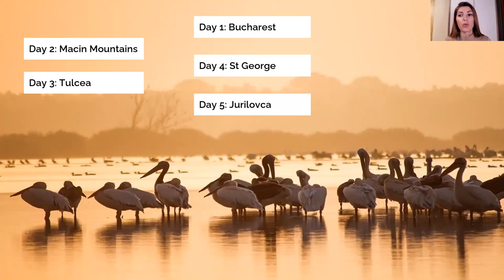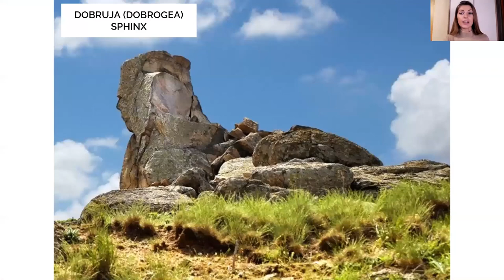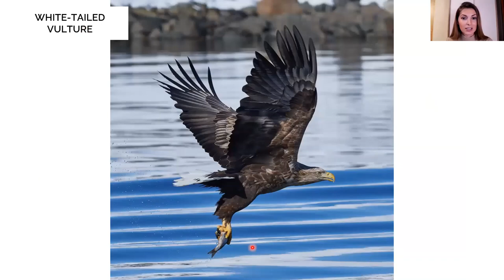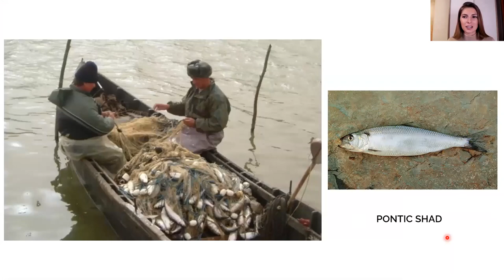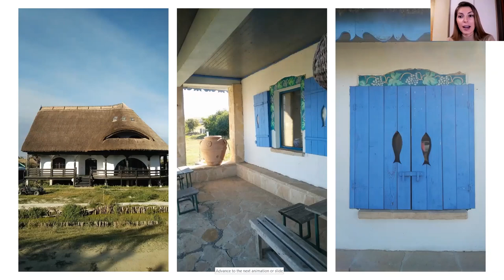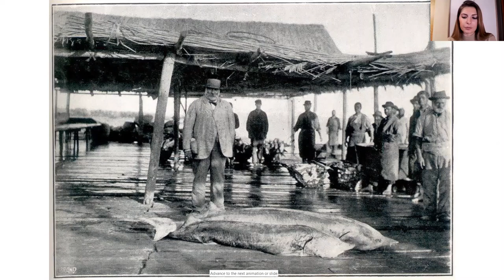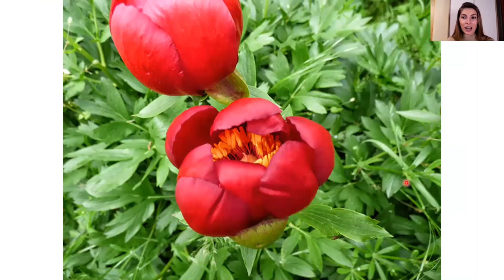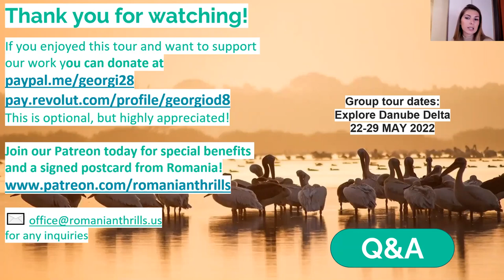Explore Danube Delta Virtual Tour - Birdwatching and minorities of Dobrogea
The UNESCO Danube Delta is the largest wetland of Europe and is home to thousands of animal and vegetation species, which are specific to this unique ecosystem. This region is also a beautiful blend of cultures, being inhabited by people with very diverse ancestry that still keep their traditional lifestyle alive.

Join us for a free virtual tour that will show you what not to miss when visiting this incredible biodiverse land!

Highlights of the tour:
- Discover the most sought-after species of birds that migrate to Romania
- Explore Dobrudja, a region known for it's complex ethnic diversity and culture
- Visit ancient port-cities by the Black Sea
- Find out about oriental recipes not found anywhere else in the country
- Learn how to fish like the locals using ancient tools
- Kayak or boat towards the newest formed land on the continent

✔ Join the event on Zoom by clicking the link above and make sure you share it with your family and friends for future inspiration and a fun event together.

Become our Patron today to get special benefits and get a handwritten postcard sent all the way from Romania!

N͟o͟t͟e͟
This is a free tour and it's our attempt to bring you stories from the Romanian culture into the comfort and safety of your home.

Explore the Danube Delta 2022 Group Tour
May 22nd - May 29th (8 days / 7 nights)